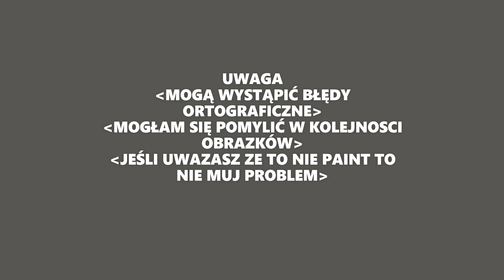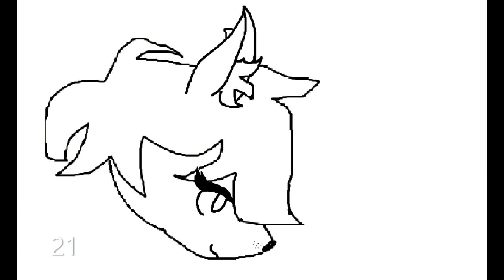dzedże żyje przyszła aby dać wam film...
tak zgadliście! to w ogóle nie ma związku z tym kanałem. ale robiłam to kilka godzin (dwie) po to aby uzyskać 1:47 minut filmu dla WAS.